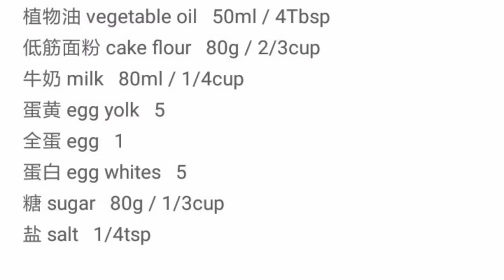My childrens made Japanese cotton soft cake. Do some activities in this Quarantine's day.